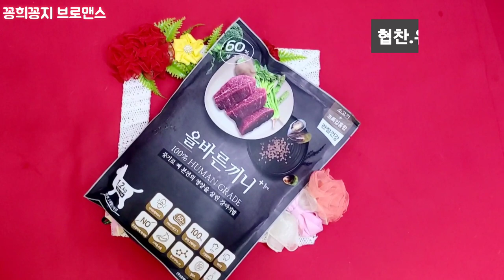이제 이것만 먹겠다는 강아지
"올바른 끼니" 사료에 정착하려해요
간식으로 맘마로 정말 잘 먹네요